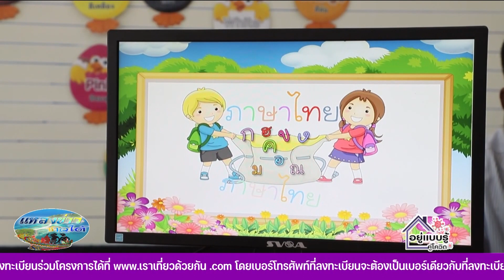สงขลา-รร.ศรีสว่างวงศ์ เปิดเรียน Onsite วันเเรก